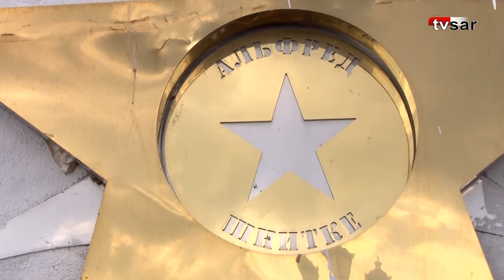Саратовцы возмущены состоянием "Аллеи звезд" на старой набережной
Саратовцы возмущены состоянием "стены саратовских звезд" на первом ярусе старой набережной. Свое негодование жители высказывают в обращениях, поступающих в редакцию.

"Вы не видели, как выглядит стена? Ее больше хочется назвать стеной плача!", - написала одна из читательниц.

Особое возмущение женщины вызвало состояние звезды с именем композитора Альфреда Шнитке.

"В этом году Саратов и вся Россия широко отмечают его юбилей", - напомнила автор послания.